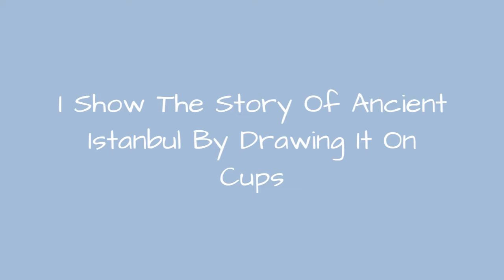I Show The Story Of Ancient Istanbul By Drawing It On Cups 🥰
I'm Berk Armaan (23 years old). I'm a self-taught artist who lives in the heart of Istanbul. I study Turkish language teaching in Istanbul University. I draw paintings on paper cups to travel the world. I didn't get an education to draw on cups, it's an ability and since my childhood I have an interest in drawing.I hadn't got enough money to travel the world so one day I hit one very good idea. I've started to draw on cups which people were throwing away to garbages. Apart from traveling the world, I have many projects to fill the cups with! This project is one of them. I drew some famous icons of this ancient city which defines it very well. I named this project as 'Cups of Istanbul.' Istanbul is a city with thousands of years of history and many things has been said and written for it, like many unique arts too. This is Istanbul from my point of view on cups!
0:00 - Intro
0:00:12 - The Undisturbed Location Of The Crowded Istiklal Street, St. Antuan Church
0:00:21 - Rum Architecture In Balat Streets
0:00:30 - Historical Gate Of Turkey's First University, Istanbul University
0:00:39 - Fatih Sultan Mehmet (Europeans Call Him Grand Turco) Who Conquered Istanbul
0:00:48 - Architect Sinan's Masterpiece, Suleymaniye Mosque
0:00:57 - Basilica Cistern's Most Famous Column, Medusa Head
0:01:06 - Famous Paint Of Ahmet Hamdi's The Tortoise Trainer
0:01:15 - Mosque Have The Most Beautiful Location, Ortakoy Mosque